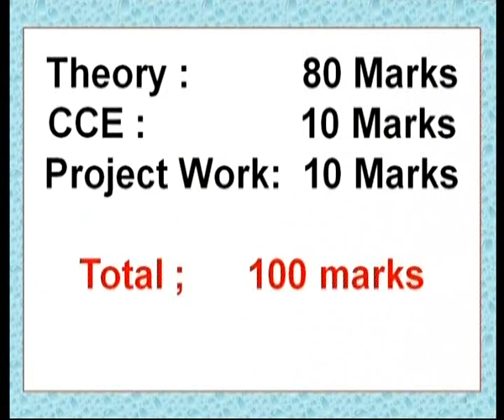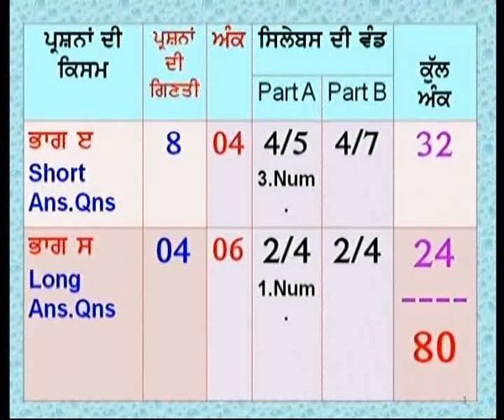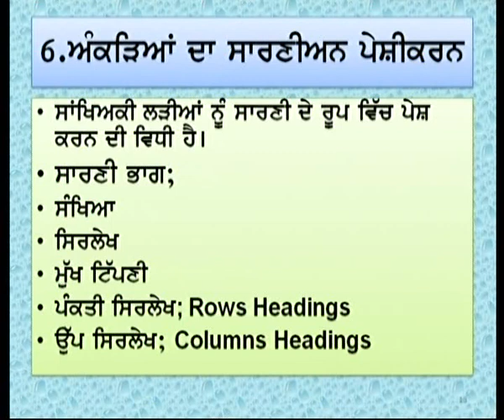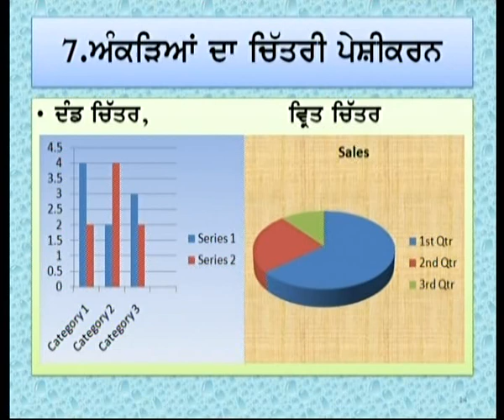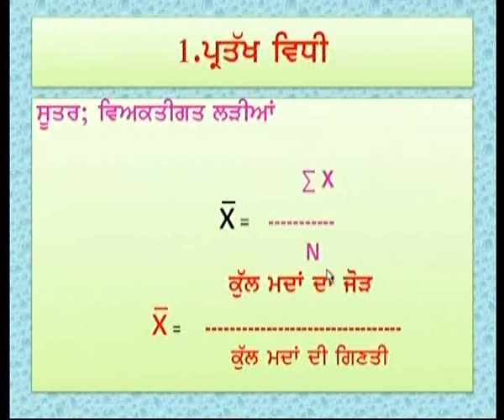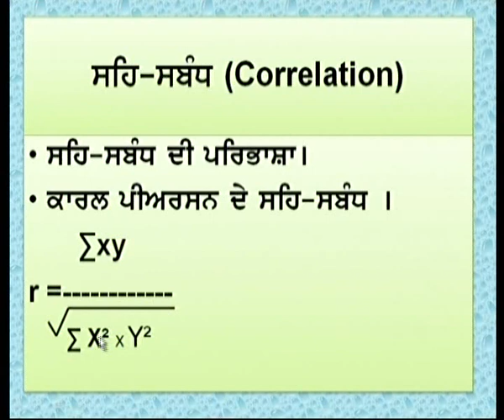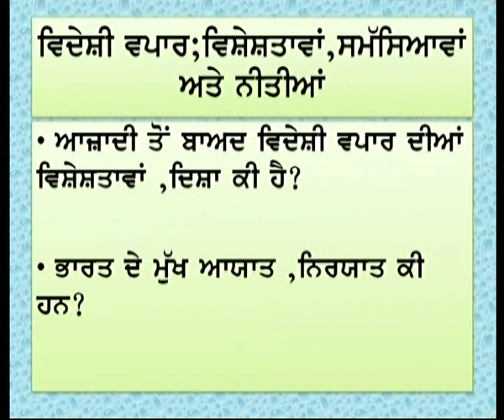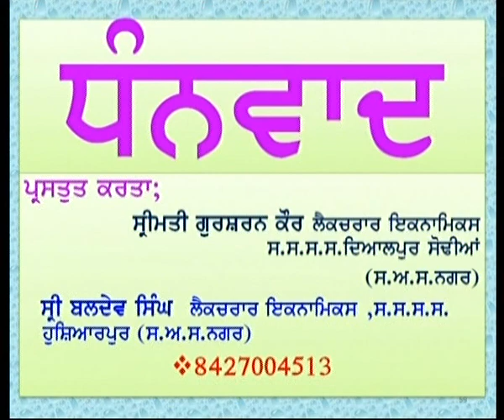Economics C11 Discussion of Question Paper on New Pattern